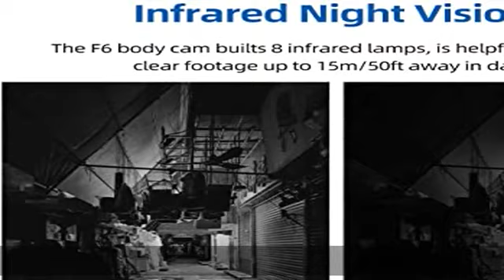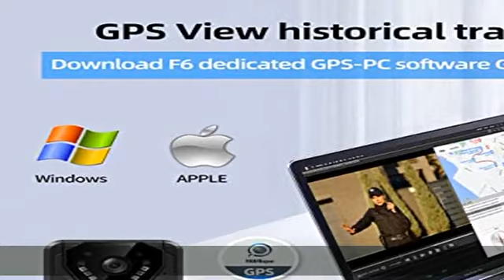CAMMHD F6-128GB 4K Body Camera with GPS, 3400mAh Battery Work 12-14Hours,Waterproof IP 68 Body Came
CAMMHD F6-128GB 4K Body Camera with GPS, 3400mAh Battery Work 12-14Hours,Waterproof IP 68 Body Cameras with Audio and Video Recording H.265 Video Code Police Body Cam for Law Enforcement